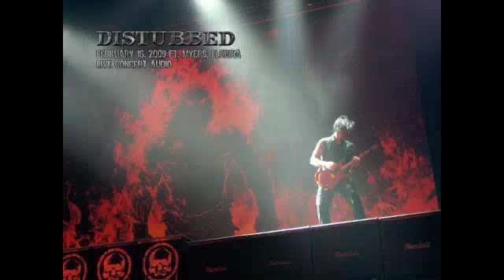Disturbed - Voices Ft. Myers, FL Feb 16, 2009